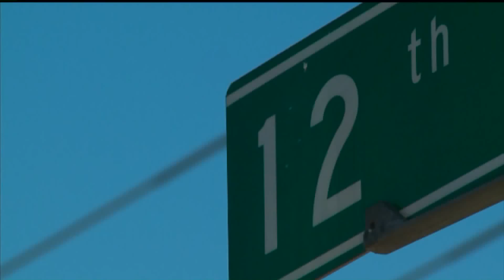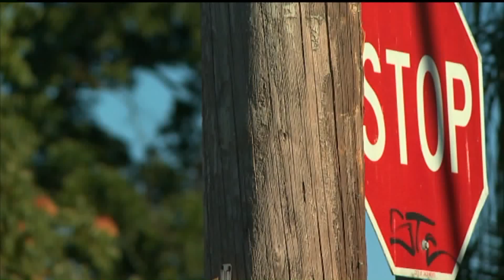5 Arrested in Oak Park Gang gun raid